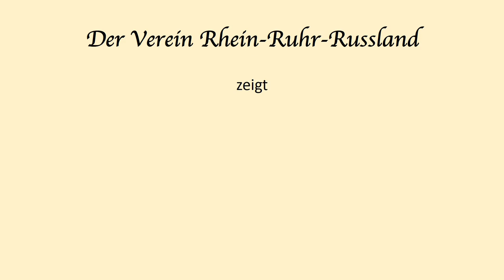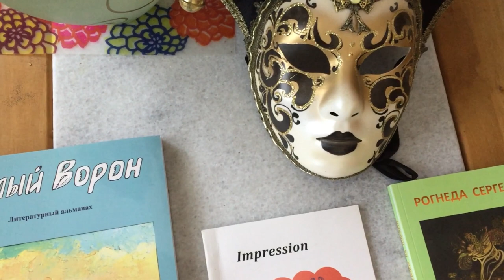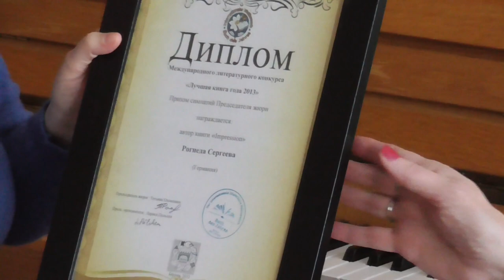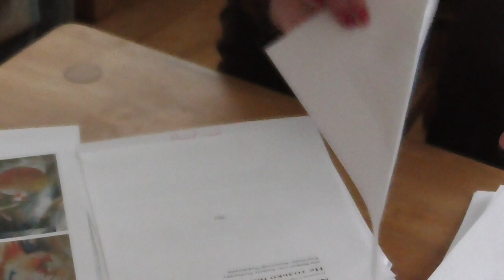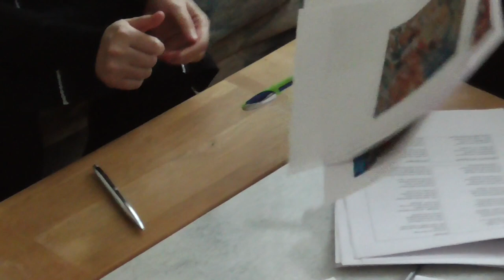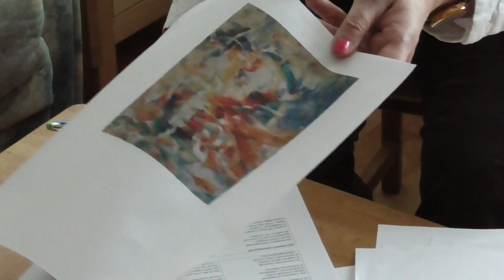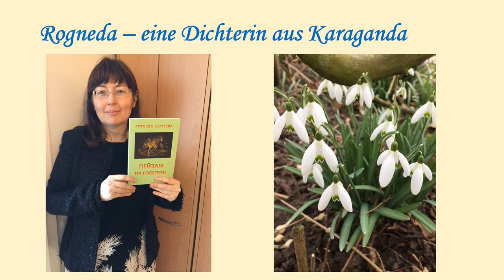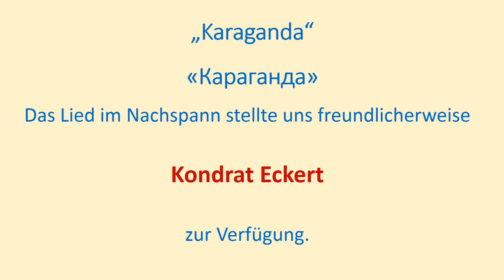Nostalgie 1 Rogneda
Im Rahmen des Projektes "Nicht nur Nostalgie" stellt der 1. Film die Dichterin Rogneda Sergeyeva vor. In ihrer häuslichen Umgebung erzählt sie von ihrem Leben, beginnend mit der Kindheit in Karaganda/Kasachstan. Sie trägt einzelne Gedichte auf Deutsch und Russisch vor und sorgt selbst am Klavier für die musikalische Begleitung. Eine Auswahl ihrer Gedichte erscheint demnächst als Buch.